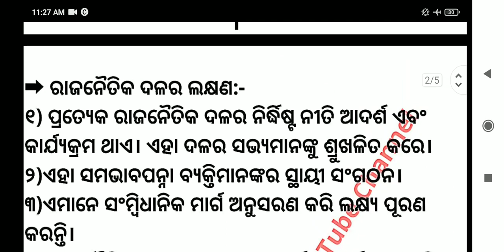ଭାରତରେ ଦଳୀୟ ବ୍ୟବସ୍ଥା ନୋଟ୍ (Part-02)|| Party System in India|| +2 Second Year Political Science